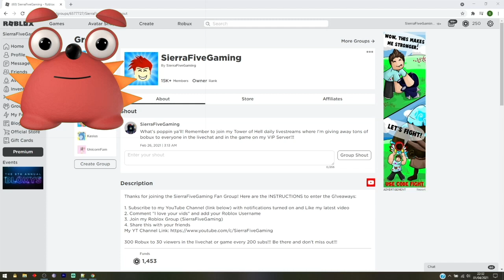[🌲GREAT FOREST!] ROBLOX ⚔️COMBAT RIFT! ALL NEW ACTIVE CODES 2021!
What is up guys! In this video I'll be showing you ALL of the latest working Roblox codes for Combat Rift!

Welcome to Combat Rift!
🚨 UPDATE 4:
🌲 New "GREAT FOREST" Map
⚗️ 2 New Potions
💥 5 New Ranks
💀 25 New Souls
🐛 Bug Fixes

How to Play:
👹 Battle monsters!
💎 Discover Rare Swords!
💰 Sell skulls to get coins from the chest!
☠️ Reach Max level!
🥇 Climb The Leaderboards!
👑 Discover New Worlds!
🐾 Hatch Pets with gems from Killing Monsters!

⭐ Favorite, Follow, and Like the game to show support! ⭐
Use Codes: "20KLikes" & "Update4"  😋
Next Code at 50k Likes! ⭐

⚜️ Join the Group: "Crafty Savage" for Group chest and Tag! ⚜️
🐦 Follow @LordWasteds on Twitter for news! 🐦
🔔 Hit the follow button to be notified of updates first! 🔔
(SHUTDOWN = UPDATE/FIXES)

2. Comment "I love your vids" and add your Roblox Username
3.